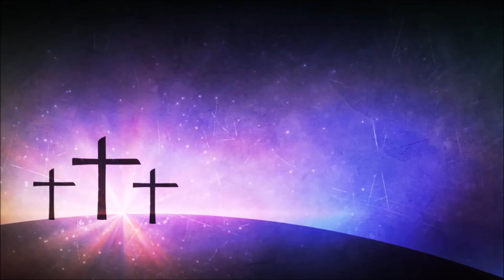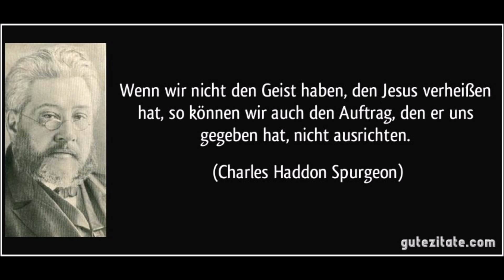Kurzpredigt: Der Schlechteste aller Zustände...!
Wenn der Glaube an Jesus Christus nichts Wahres, Realistisches, Glaubwürdiges und Erstrebenswertes beinhalten würde, warum sollte man dann Verfolgung, Spott, Anklage, Verachtung und sogar Tod in Kauf nehmen? Warum tat es der Apostel Paulus?